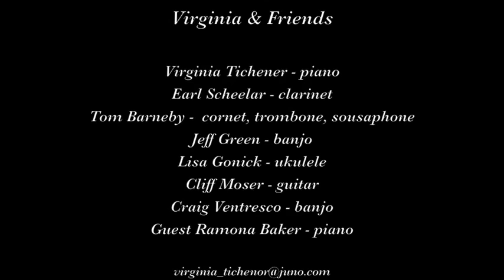Virginia & Friends "Stop Rag"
Virginia & Friends guest Ramona Baker plays "Stop Rag" on March 21, 2017 at Pier 23 in San Francisco.

Guest Ramona Baker.